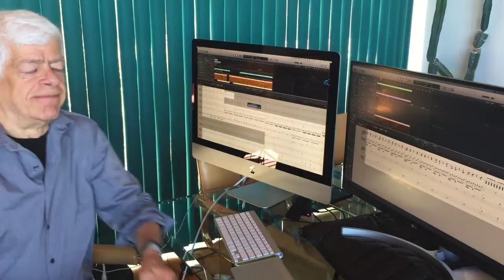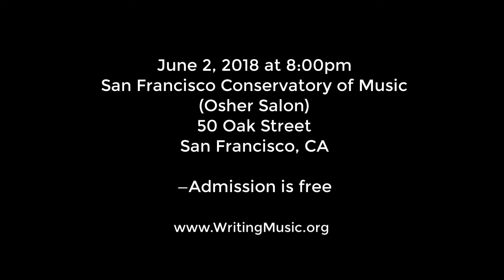TAC Behind the Scenes June 2018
June 2nd, 2018, at 8:00pm at the San Francisco Conservatory of Music, Osher Salon, 50 Oak Street, San Francisco. Five composers who've completed studies in "Technology and Applied Composition" at SFCM will present "Works in Progress." Music collaborations for dance, film and virtual reality.